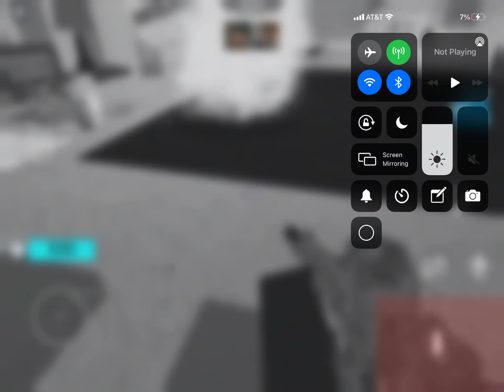Black in white